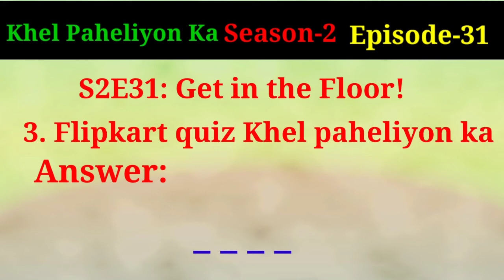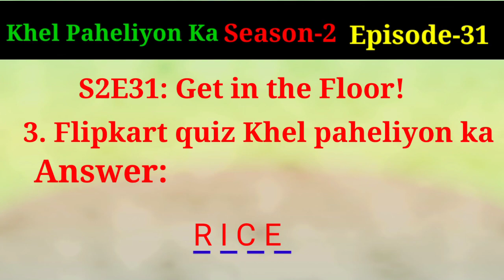Flipkart Quiz Answers Khel Paheliyon Ka || S2E31:Get on the floor || 14 December Answer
Hello everyone welcome to B flog channel everyday play flipkart quiz answer khel paheliyon ka.
S2E31:Get on the floor
14 December khel paheliyon ka quiz answer.